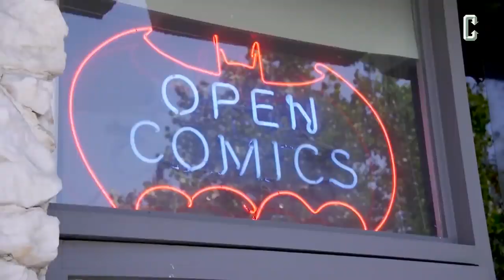Jon Schnepp: May 16, 1967 - July 19, 2018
We remember our friend Jon Schnepp